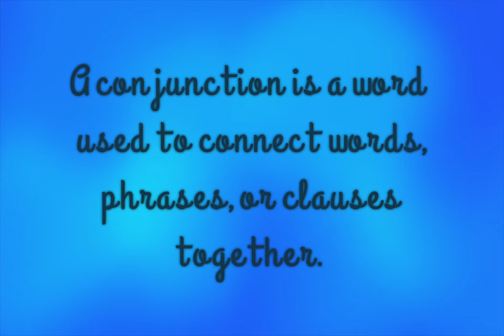A Conjunction - Classical Conversations English Memory Work Songs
I am so glad that you found our channel and that you are here to grow and learn with us through our homeschool journey. This is truly an amazing time in our lives and we are excited to share it with you. If you have any questions or comments I would love to connect with you. Thanks again